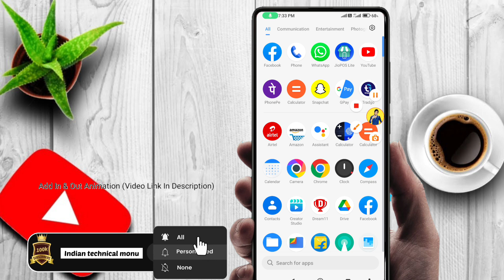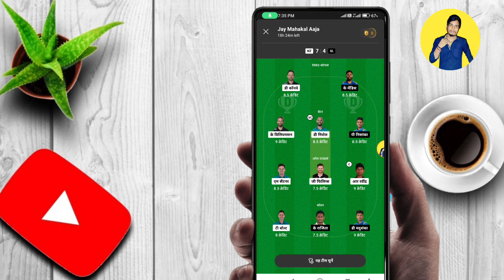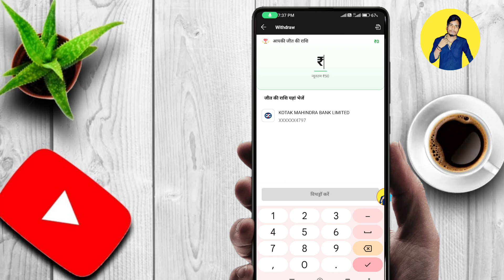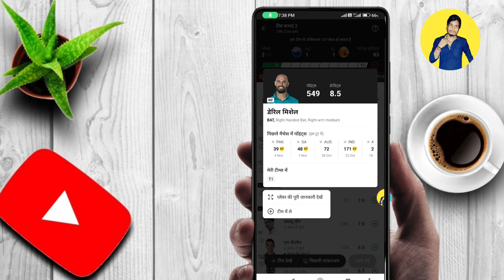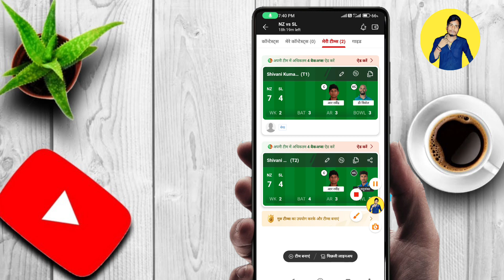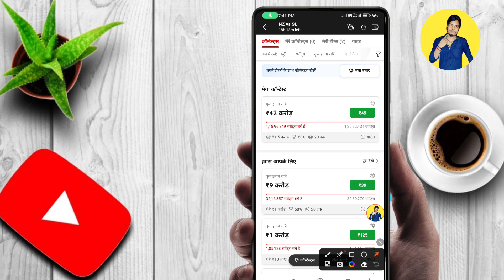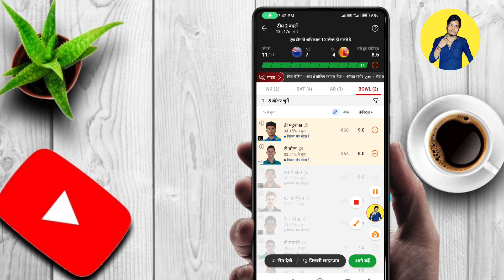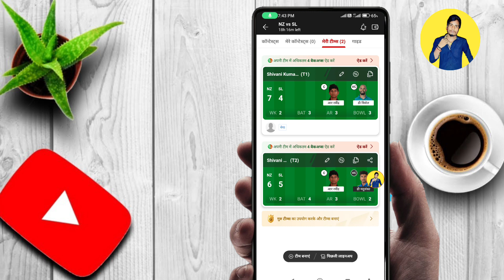Dream11 Me 20 team kaise banaye 2024 | Dream 11 team kaise banaye | How to make 20 teams in dream11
👉 Dream 11 Link - Hey ! Here's your special discount worth ₹200 on Dream11. Ready to play? 1. Download the Dream11 app from here:👇👇

2. Use my invite code 👉 RAMPUN106NO

3. Get ₹200 in discounts

Best team kaise banaye 2023
world cup 202ड्रीम 11 ipl best टीम 2024
world cup 2023
dream11 team
Dream 11 best team kaise banaye 2023
dream11 kaise khele
dream11 prediction
dream11 today
Dream 11 team kaise banaye jitne ke liye today match
ipl 2024
ipl news
IPL